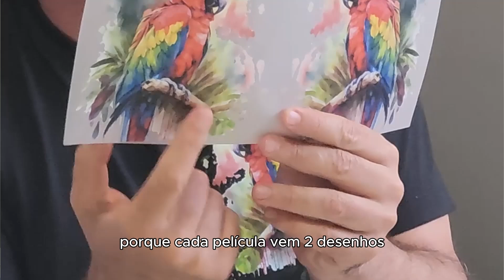Aula Passo a Passo - Adesivo Toque Zero by Luis Moreira - Arara (Nova Coleção Floresta Encantada)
Adesivo termocolante toque zero, rápido e fácil de aplicar. O adesivo fica com a textura do tecido de aplicação. 🥰

Na aula de hoje fizemos uma toalha de rosto com o adesivo da nova coleção Floresta Encantada.

e confira todos os adesivos novos 💙

Aproveite e veja toda variedade de estênceis, adesivos, kits, ecobags e barrados que possuímos para você soltar sua imaginação e criatividade!

O que achou da aula de hoje? Conta aqui nos comentários pra gente 😍👇🏻

Amamos quando vocês conversam conosco ❤